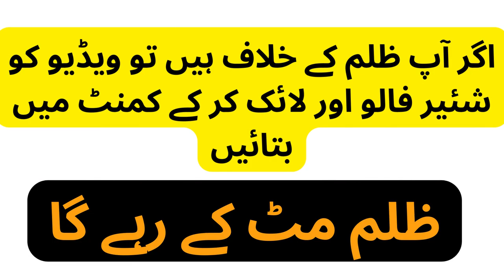Latest News: Israel-Gaza War Al-Amin Mosque Destroy by Israel and protest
Israel-Gaza War European Union reverses earlier announcement that it was suspending development aid to Palestinians. Defense Minister Yoav Gallant of Israel said that “no electricity, no food, no water, no fuel” would be allowed into Gaza, the crowded and impoverished coastal territory that is already under a 16-year blockade by Israel and Egypt.

Learn about How to Earn Money from Blogger Work from Home and Earn Money at Home How to Earn from Youtube, Technology Tiktok Twitter Facebook and Blogger / Blogspot website without investment.

gaza war 2023
israel-gaza conflict explained
israel gaza conflict 2023
gaza israel war update
why is the gaza strip important